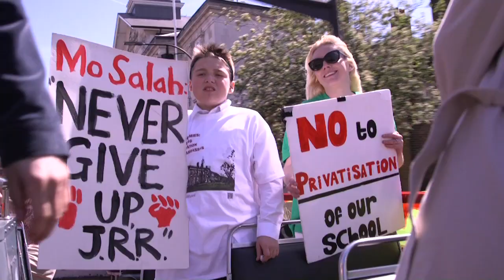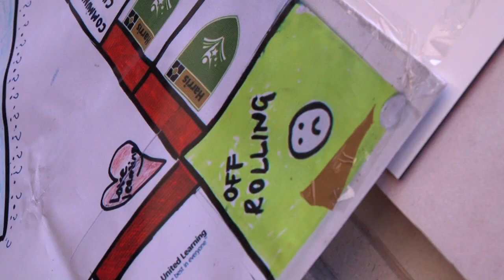Academies: Striking teachers and angry parents pay the DFE a visit (2 min version)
John Roan striking teachers and angry parents pay the Department for Education a visit in an open topped double decker bus, alongside parents from Waltham Holy Cross primary school, also threatened with forced academisation.